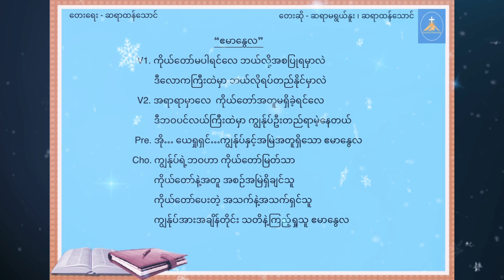Thang Tawng, Roi Nu - ဧမာနွေလ - ဧမာ​ေႏြလ